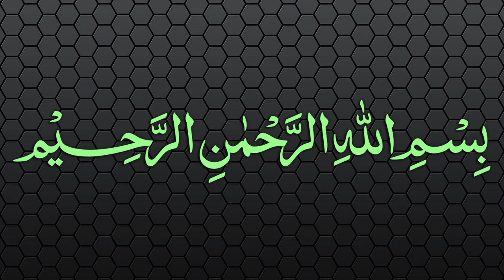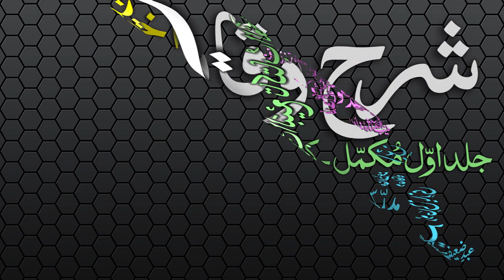Sharh-ul-Wiqayah Dars - 14 - Page - 023 - Maulana Muhammad Zuhair Albazi - 11/12/2006